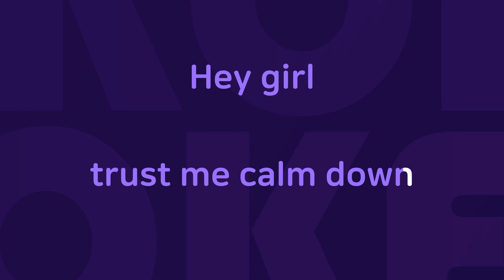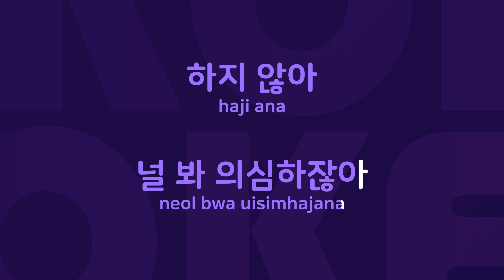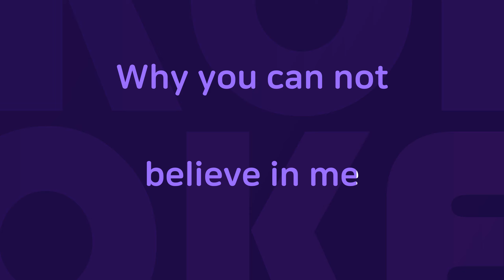사랑을 믿어 : Originally Performed By 유엔 Karaoke Verison